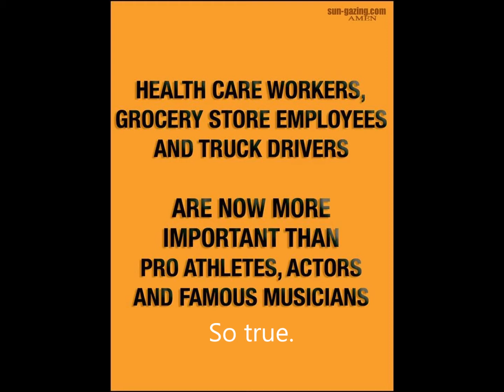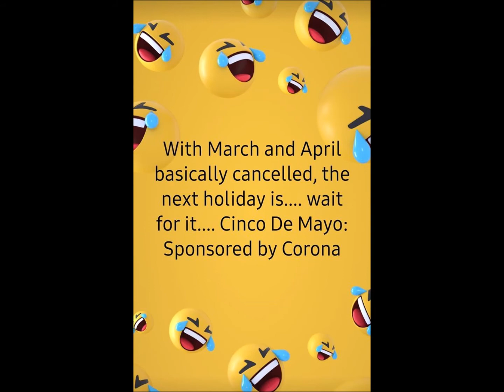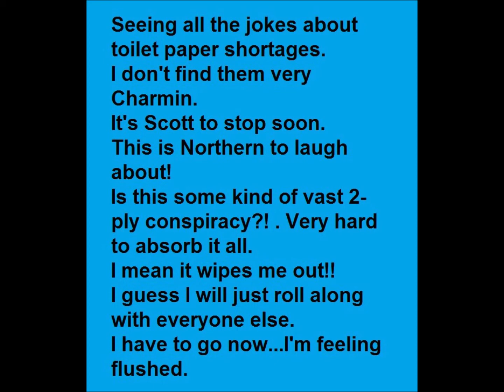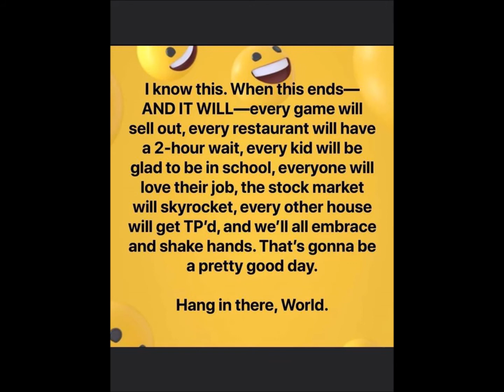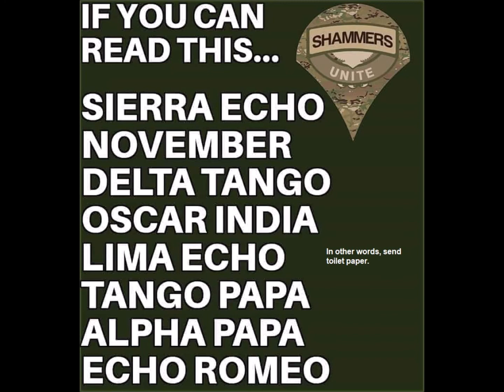Facebook Memes Of The Week 18a: Week Of March 15, 2020 Coronavirus Edition Part 2 (32120A)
Part 2 of a special two-part episode of Facebook Memes Of The Week. As the COVID-19 Wuhan virus continues to impact every aspect of our daily lives, we dedicate this special two-part episode solely to coronavirus memes.

32120A